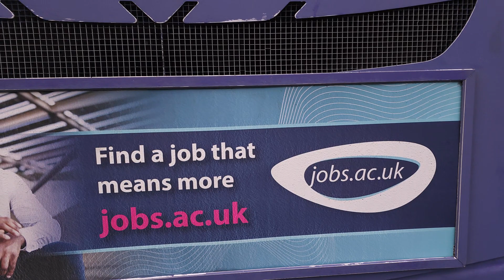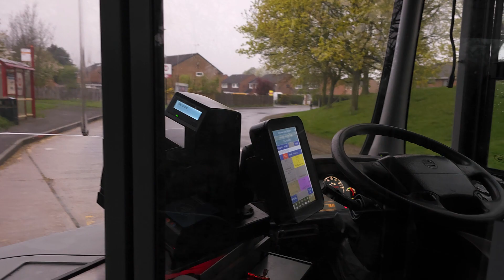🚍Walkaround First Leeds 69337 YJ08 CDY Volvo B7RLE